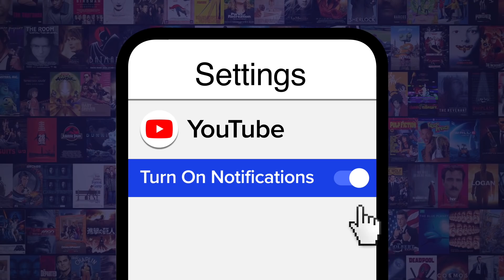Top 10 Best Unscripted DC Movie Moments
These unscripted moments are amazing! For this list, we’ll be going over the improvised or otherwise unplanned moments from films based on DC Comics properties. Our countdown includes “The Dark Knight Rises”, “Shazam!”, "Wonder Woman", and more! If there’s an off-the-cuff DC moment we leaped over in a single bound, please tell us your favorites in the comments below.